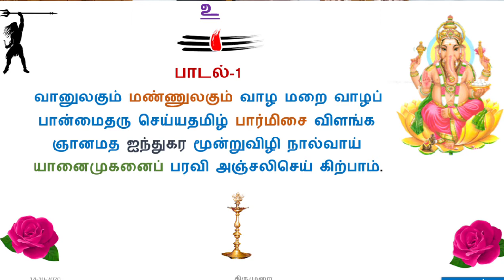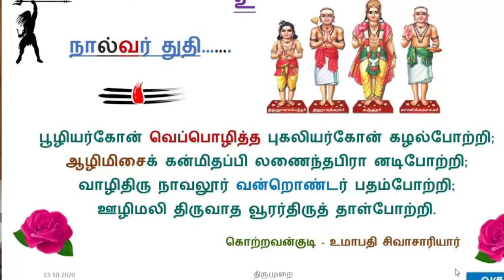Thevaram online class 3/Thirumurai online class 3|Thevaram songs in Tamil | siva Songs|Tamil vetham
TThiruchitrambalam!
Thevaramonlineclass3/ தேவார வகுப்பு|திருமுறை வகுப்புl | siva Songs|Tamil vetham

திருச்சிற்றம்பலம்🙏